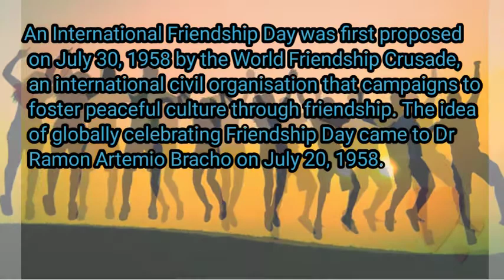Friendship Day ll Speech on International Friendship day 2021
About this video:

In this video , I give speech on International friendship day. Good friends help you to find important things when you have lost them… your smile, your hope, and your courage. Hope this video will be useful video for you.